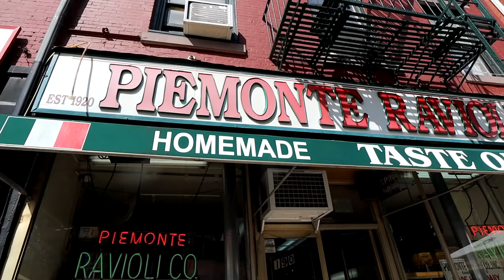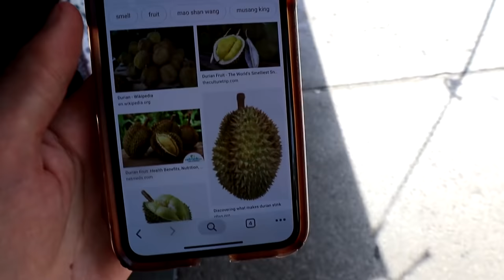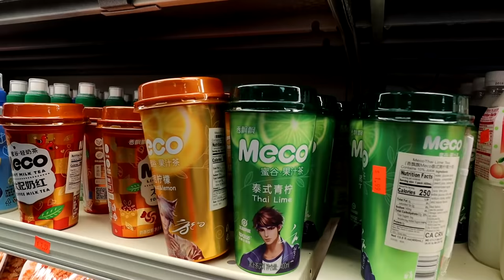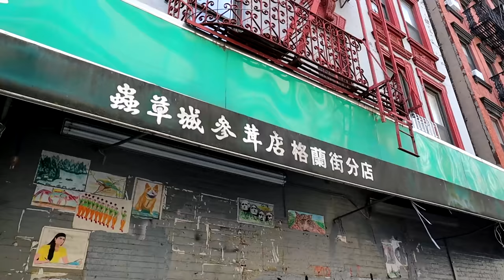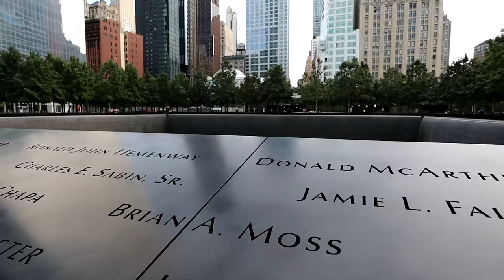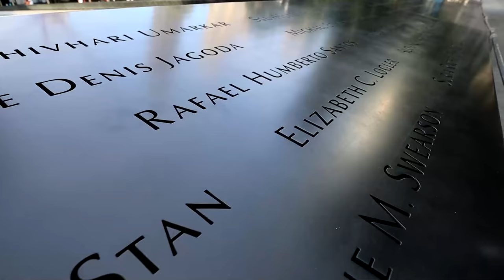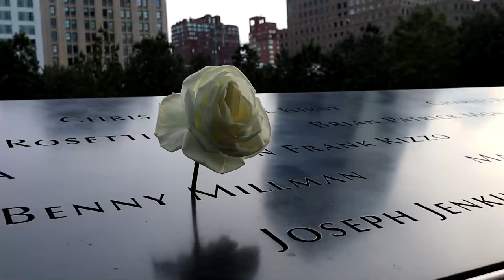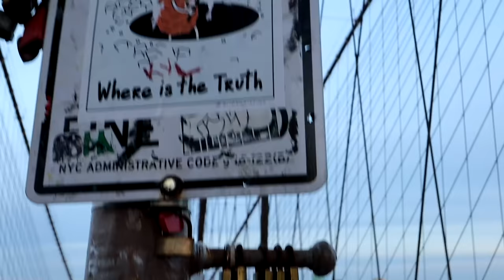La llevé a conocer mi ciudad preferida ❤️ | Nueva York Vlog 🗽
Ve ya por la nueva colección de mi marca Rey Palomo